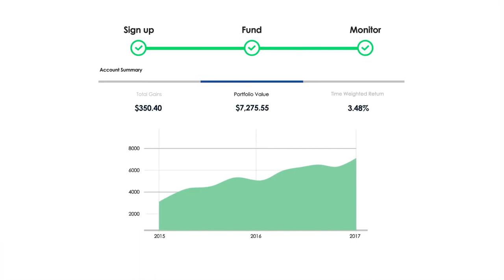MUSLIM ESCAPES SPEEDING TRAIN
Shocking footage from a level crossing shows the moments a woman in the Netherlands narrowly avoids death or serious injury as she is almost hit by a speeding train as she walks through the barrier.